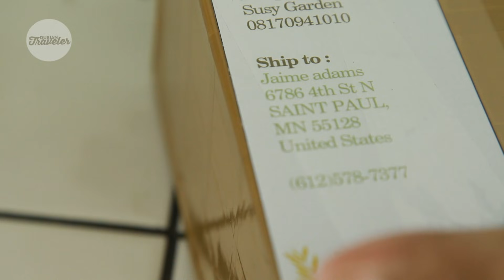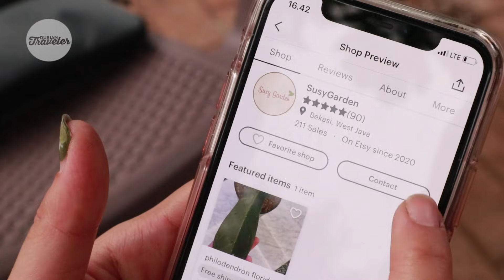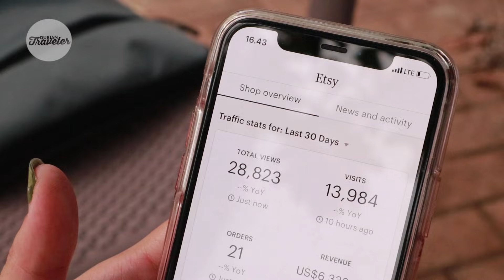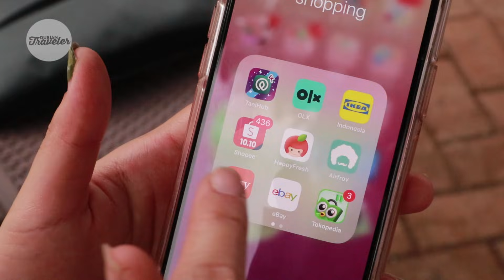YUUK...JADI EKSPORTIR TANAMAN HIAS